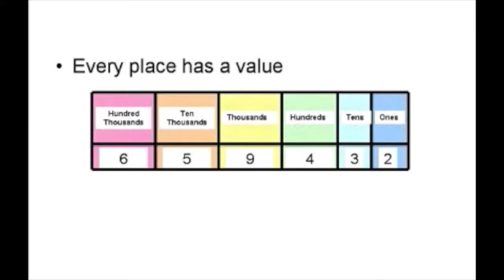Place Value Race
Ron Brown's "Place Value Race". Find on CD, "Math Concepts I and II"